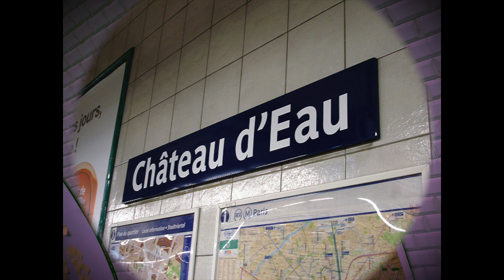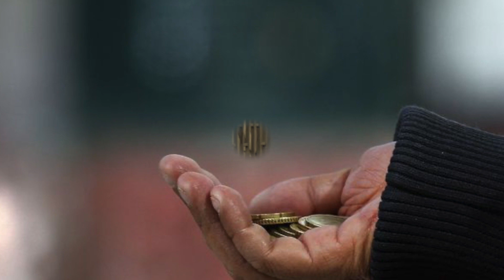Merci pour ça - Vianney - interprétée par Marie-Josèphe- DÉDICACE particulière * Karaoké BDFab 💙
Aujourd’hui une démarche un peu spéciale. J’aimerais dédicacer cette chanson à un inconnu aperçu dans le métro de la ligne 4 entre Montparnasse Bienvenue et Gare de L’Est, un 26 mai 💕
Des yeux incroyablement bleus et une touchante humanité dans le regard.
Elle est à toi cette chanson l’ami car, alors que tous se détournaient de la « mendiante », tu as accueilli « la femme » et tu as ranimé son visage gêné d’un très joli sourire.
Un grand merci à Fabien pour son karaoké qui est venu frapper mon coeur quelques mois avant mon voyage
🌹C’est quand l’ HOMME devient HUMAIN qu’il saisit de sa DIVINE HUMANITÉ🌹
MJ